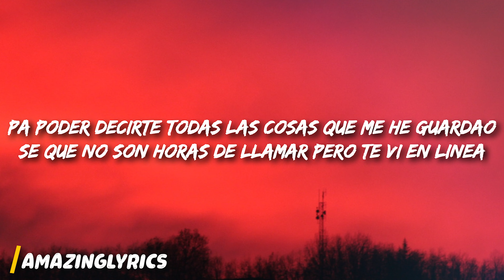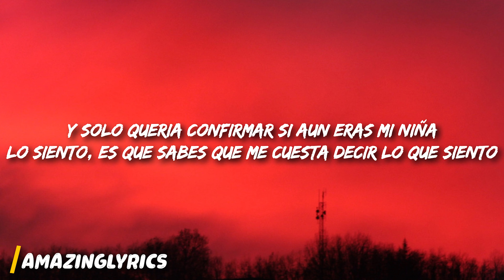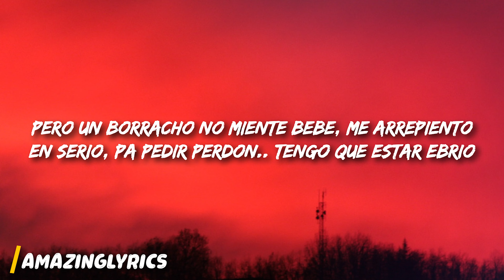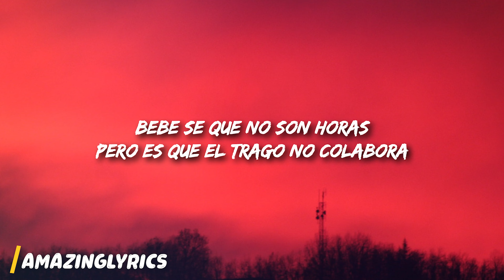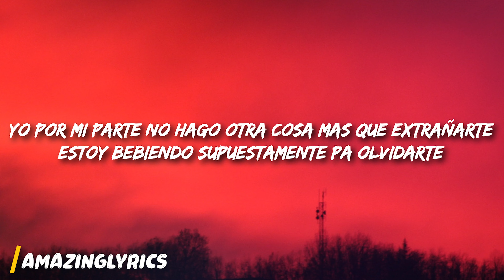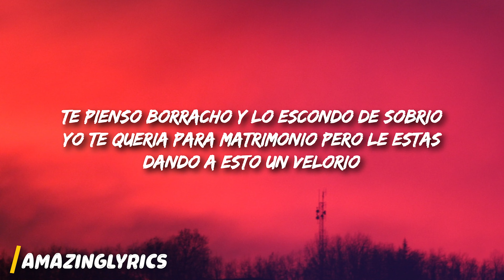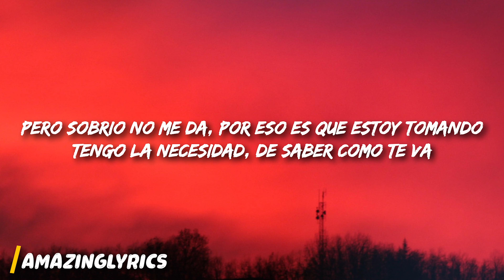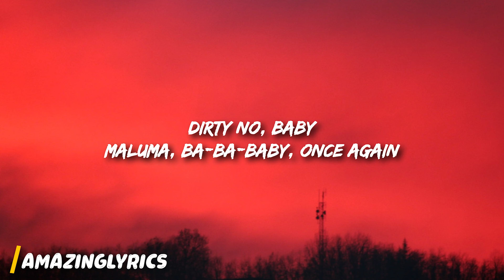Maluma - Sobrio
Maluma - Sobrio (Letra/Lyrics):
Lo siento
Yo por mi parte no hago otra cosa más que extrañarte (je, je, je)
Si a última hora no fui tan mal novio (oh, shit)
Pero le está' dando a esto un velorio (hey)
Por eso e' que estoy tomando (¡salud!)
Quiero aprovechar
Yah-yah, yeah-yeah, ja, ja (ya que estoy toma'o)
Dirty no, baby (pa' poder decirte toda' las cosa' que me he guarda'o)
Maluma, ba-ba-baby, once again (sé que no son hora' de llamar)
Dímelo, Edge, Edge (pero te vi en línea) Keityn
Ah, Maluma, baby, muah